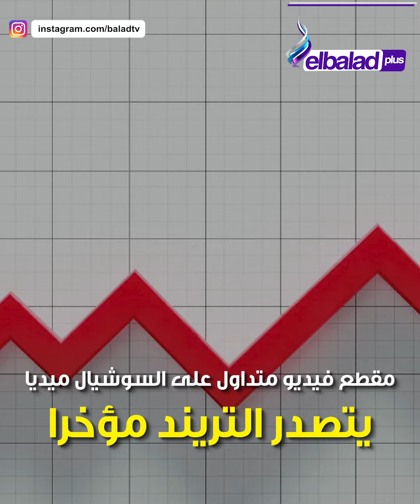رد صادم من عروس لحظة عقد قرانها - انفعلت على المأذون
قناة صدى البلد قناة مصرية ؛ انطلقت عام 2011 فى بثها التجريبي، من مدينة الإنتاج الإعلامي في مصر، القناة تتابع آخر الأخبار والتطورات على الساحة المصرية والعربية و العالمية بدون تأخر مع تحري الحقيقة .